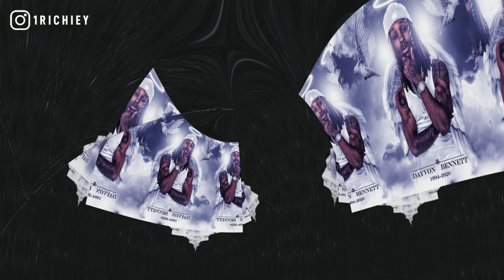[FREE] King Von Type Beat 2020 - "Long Live" (Prod. 1 Richiey) | Chicago Drill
King Von Type Beat 2020 - "Long Live" (Prod. 1 Richiey) | Chicago Drill Instrumental Type Beat